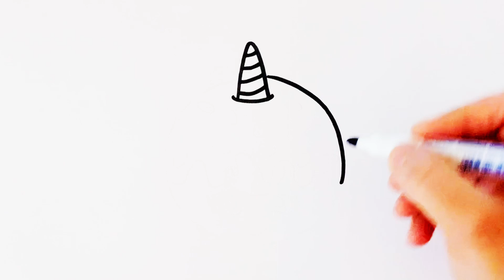HOW TO DRAW A UNICORN DONUT KAWAII